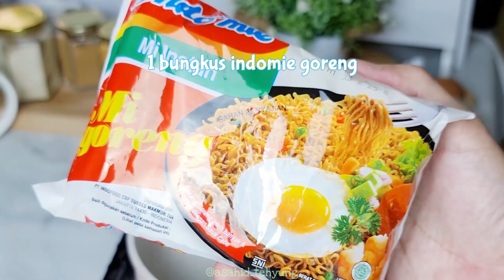BIKIN INDOMIE YANG BENER BENER DI GORENG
Resep Indomie goreng yang bener bener di goreng Bahan :
• 1 bungkus Indomie goreng
• 2 batang sawi hijau
• 1 sdm minyak
• 2 siung bawang putih cincang
• 3 buah cabe rawit
• 1 butir telur
• 3 buah bakso